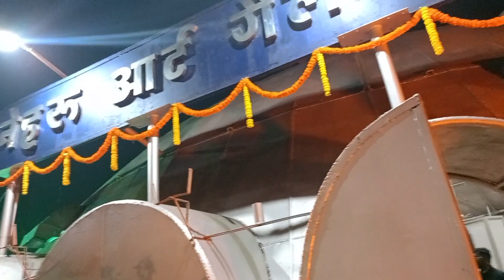😍Bhilai Ka Art Gallery Me Public Experience🥹| Bhilai Civic Centre Art Gallery 24-28 January